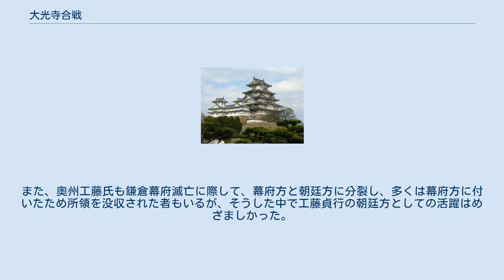大光寺合戦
大光寺合戦（だいこうじかっせん）は、1333年（元弘3年/正慶2年）から1334年（建武元年）にかけて行われた、鎌倉幕府滅亡に伴う津軽の豪族による合戦。
 正慶2年（元弘3年、1333年）5月、鎌倉が陥落し、鎌倉幕府の滅亡した。
執権北条氏の一族の安達高景、名越時如らは所領のあった秋田に逃げ、湊の城（現秋田県秋田市土崎港）に立て籠ったが、在地の諸将から朝敵として対峙されたため、やもなく御内人の曾我道性を頼って11月に津軽の大光寺楯（現青森県平川市）に拠った。
 これに対し、岩館曾我氏の曾我光高や、田舎郡の成田泰次・工藤貞行らが朝廷方に付き、陸奧国司北畠顕家の命を受けた多田貞綱、伊賀貞光、南部師行らの援助を受け、元弘4年（改元により建武元年（1334年））1月にかけて攻撃し、大光寺側は敗れて石川楯（青森県弘前市）に逃げた。
だが、顕家は各地の有力武士を津軽に派遣し、合戦が4、5月と続いたがついに落ち、敗残兵は相馬持寄城（青森県弘前市）に立て籠ったが、8月から9月にかけて大光寺側を撃滅し、11月に名越時如、安達高景も降伏した。
 同年12月、降伏し津軽に留め置かれた者と、預かった者の名簿（『津軽降人交名注申状』(南部家文書)）が作成されたが、それによれば曾我氏も工藤氏・小川（河）氏も、いずれも一族分裂して戦った。
 この戦功で、岩館曽我氏は岩館と大光寺城を居城として勢力を拡げた。
また、奥州工藤氏も鎌倉幕府滅亡に際して、幕府方と朝廷方に分裂し、多くは幕府方に付いたため所領を没収された者もいるが、そうした中で工藤貞行の朝廷方としての活躍はめざましかった。